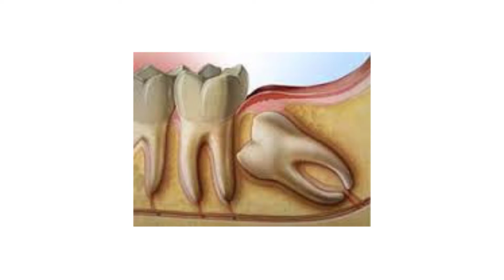親知らず抜歯直後にインプラント？たまに見ます【中央前橋駅より徒歩８分の歯医者】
今回は親知らず抜歯直後にインプラントをする事についてお話しました。
興味のある方はフクロ歯科医院受付まで（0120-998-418）
インプラントブログもアップ中！です。
※隔週の木曜日に【無料】で治療前のCT撮影（通常10,800円）を含む診査・診断・お見積りが受けら­れます。（平日に受けられる場合は通常料金ですが、実際の治療を受けられる場合には返金しています。）
この動画は群馬県前橋市フクロ歯科医院が配信するインプラント、モニター治療など歯についてのお悩み解決を目的にした「ふくろうチャンネル」の動画です­。
などを御覧ください
「群馬県前橋市の患者さんに安心、安全なインプラント手術・治療を提供したい」
もし下記のようなお悩みがあればお気軽にご相談下さい⇒
・インプラントの説明を時間をかけてしっかりとして欲しい！
・歯が抜けていて、そのままなのを人に見られるのが恥ずかしい
・インプラントの周りがはれてしまって痛い
・差し歯とどちらがいいかで悩んでいる
・インプラント手術で失敗や事故の話があるので怖い
・仕事があるので治療期間や時間を短くしたい
・痛くないインプラント治療する方法は？
・全部の歯をインプラントにしたいけど、費用が気になる？
・治療費が、そのままでは支払えないから分割やローンができないか？
インプラントはブリッジと違い、寿命が長いのが特徴です。
自然な見た目の歯と自然な噛み心地­が手に入ります。
ブリッジを組み合わせての治療も可能です。
インプラントに年齢制限は特に無ありません。
20代、30代、40代、50代、60代でも手術可能で­80歳で治療を行った方もいらっしゃいます。
▼当院への通院にかかるおおよその時間です。
両毛線 前橋駅より徒歩20分
（６番の新前橋行きバスにのり、５つ目の立川町通り東詰めから徒歩１分です。）
上毛線中央前橋駅からは徒歩8分
高崎市から車で約20分
伊勢崎市から車で約25分
太田市から車で約40分
渋川市から車で約25分
大宮市から車で約45分